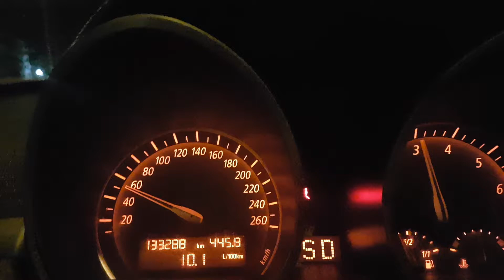BMW Z4 2.5i 50-100 km/h acceleration M54B25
BMW Z4 2.5i M54B25 Zf5hp automatic transmission